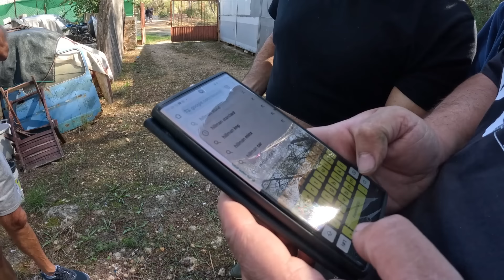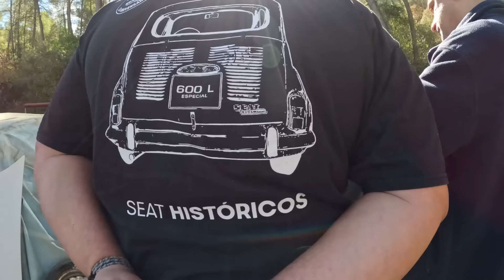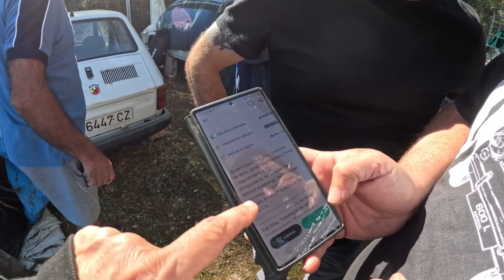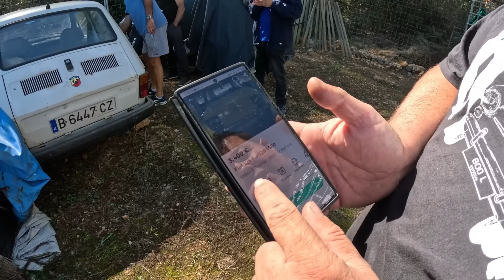Encontramos unos coches escondidos por muchos años en un gallinero | barnfinds a la española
Muchas veces no es oro lo que reluce ...

Si estás buscando para comprar un coche clásico no te pierdas mí página web porqué estoy vendiendo algunos coches de mí colección. Y hasta hoy es todo amigos

PORQUE NO COLABORO CON LA GENTE DE MUNDO JEEP y EL INCAUTO

TIENDA MARC'S GARAGE | MERCHANDISING y PRODUCTOS RECOMENDADOS
Si quieres comprar camisetas, pegatinas, tazas o utilizar los productos recomendados por nosotros y que utilizamos a diario, pues no dudes en visitar nuestra pagina en Internet
y hacer click en productos.

El 50% por ciento de los beneficios de la venta del merchandising de MARCS GARAGE es donado a causas beneficas.

Dar las gracias a los colaboradores del canal como Adrián (DEP), Roger Argelic, Xavi Claret, Borja Lopez Redondo, Miquel Argemi, Kiril el fan número uno, Jordi Marti, Javier Maldonado y Raul Villaronga que sin su apoyo sería casi imposible hacer lo que hago cada semana.

Visita y colabora con nosotros hablando de coches en mi grupo en facebook
Si quieres ver fotos de nuestros proyectos de restauración, coches o más también puedes visitar mi INSTAGRAM a: TheRealMarcsGarage

COLABORACIÓN ESPECIAL
Nuestro otro grupo en facebook para amantes del motor clásico.

NUESTRO MEJORES VIDEOS
El SEAT 600 de mi padre, después de dos años lo restauramos y mi madre tiene una grata y sorprendente sorpresa